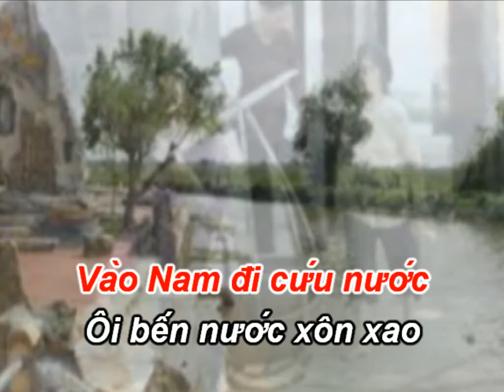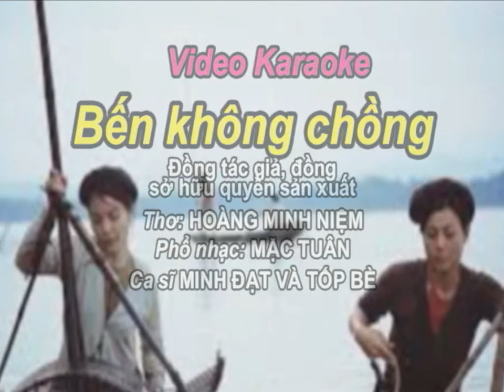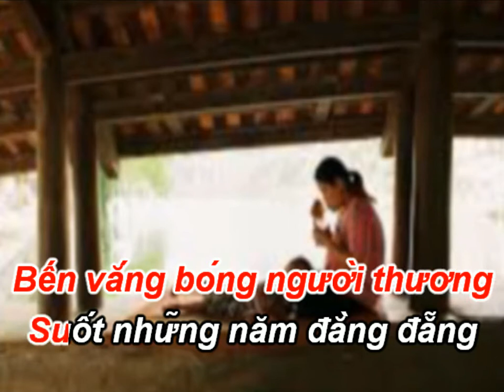video karaoke BẾN KHÔNG CHỒNG - ThơHOÀNG MINH NIỆM - Nhạc MẶC TUÂN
Ca sĩ MINH ĐẠT